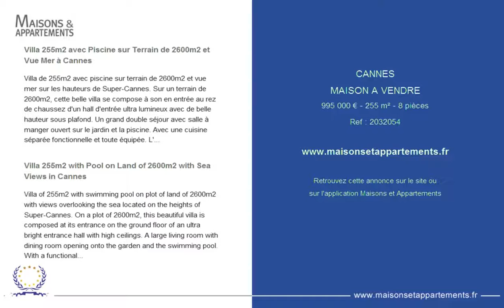CANNES - MAISON A VENDRE - 995 000 € - 255 m² - 8 pièces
Référence : 2032054

Villa 255m2 avec Piscine sur Terrain de 2600m2 et Vue Mer à Cannes
Villa de 255m2 avec piscine sur terrain de 2600m2 et vue mer sur les hauteurs de Super-Cannes. Sur un terrain de 2600m2, cette belle villa se compose à son en entrée au rez de chaussez d'un hall d'entrée ultra lumineux avec de belle hauteur sous plafond. Un grand double séjour avec salle à manger ouvert sur le jardin et la piscine. Avec une cuisine séparée fonctionnelle et toute équipée. L'étage dispose de 6 chambres, dont 3 suites avec salles de bains privatives ainsi que 3 autres chambres avec 2 autres salles de bain et wc. Sur la propriété une grande piscine chauffée de 10x5m avec terrasse éclairée et vue panoramique sans vis à vis.

Villa 255m2 with Pool on Land of 2600m2 with Sea Views in Cannes
Villa of 255m2 with swimming pool on plot of land of 2600m2 with views overlooking the sea located on the heights of Super-Cannes. On a plot of 2600m2, this beautiful villa is composed at its entrance on the ground floor of an ultra bright entrance hall with high ceilings. A large living room with dining room opening onto the garden and the swimming pool. With a functional and fully equipped separate kitchen. On 1st floor: 6 bedrooms, including 3 suites with private bathrooms and 3 other bedrooms with 2 other bathrooms and toilets. On the property a large heated pool of 10x5m with lighted terrace and panoramic views.